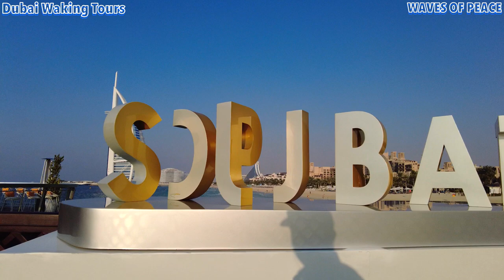Burj Al Arab Hotel: Standing on a private Island for 25 Years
In this video, I went to get a closer look of the Burj Al Arab hotel which has been standing on a private Island on the Persian gulf sea for 25 years.
To do this, I had to go through Pierchic bridge as there's a bridge that gives you breathtaking views of the Burj Al Arab and the sea waves.
Completed in 1999; 25 years ago and opened to the public on 1 December 1999; about 24 years ago.
The Burj Al Arab is a luxury hotel in Dubai, United Arab Emirates.
Developed and managed by Jumeirah, it is one of the tallest hotels in the world, although 39% of its total height is made up of non-occupiable space.
Burj Al Arab stands on an artificial island that is 280 m (920 ft) from Jumeirah Beach and is connected to the mainland by a private curving bridge. The shape of the structure is designed to resemble the sail of a ship. It has a helipad near the roof, at a height of 210 m (689 ft) above ground.